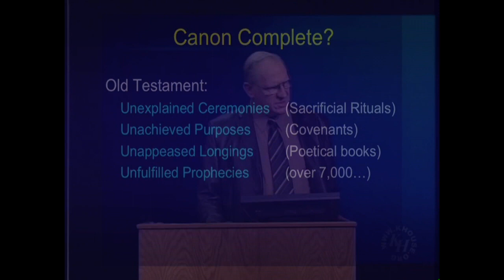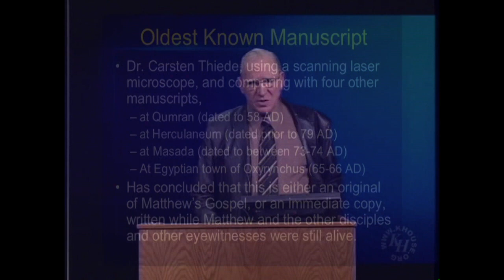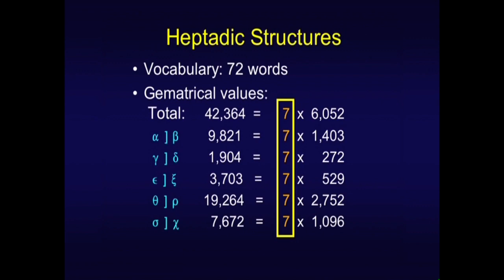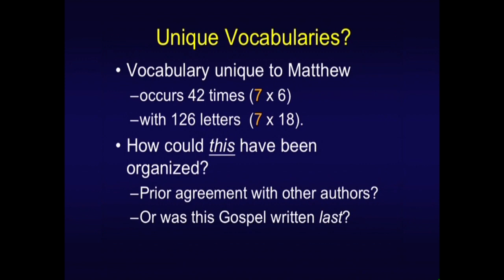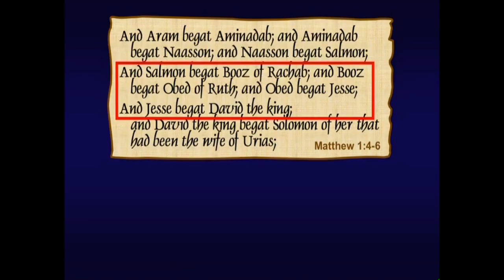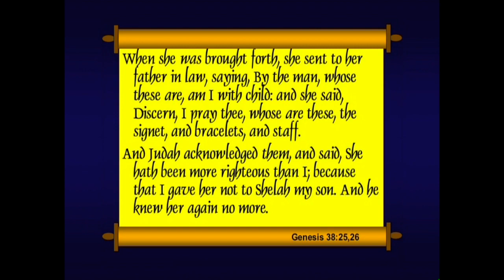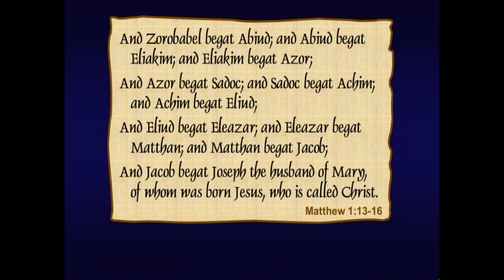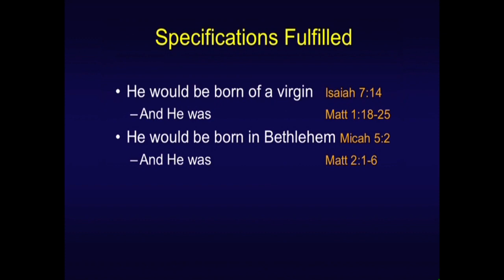Chuck Missler- Matthew Session 1. Chapter 1